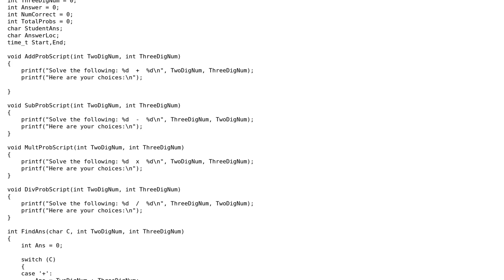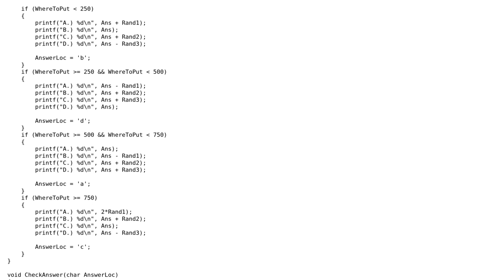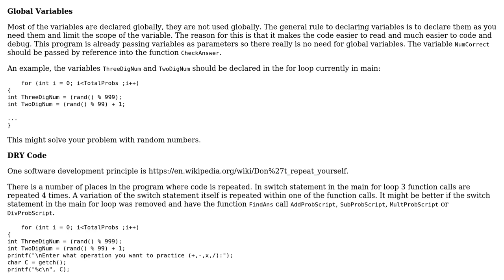Code Review: Multiple Choice Four-Function Math Game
With thanks & praise to God, and with thanks to the many people who have made this project possible! | Content (except music & images) licensed under CC BY-SA | Music | Images & others | With thanks to user pacmaninbw user kelas3 user Jamal and the Stack Exchange Network Trademarks are property of their respective owners. You are responsible for your own actions.